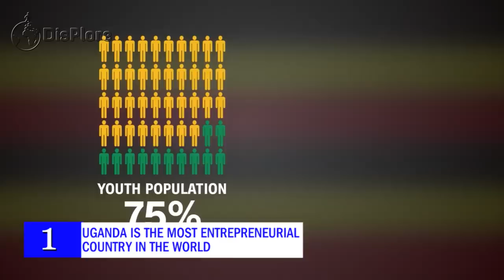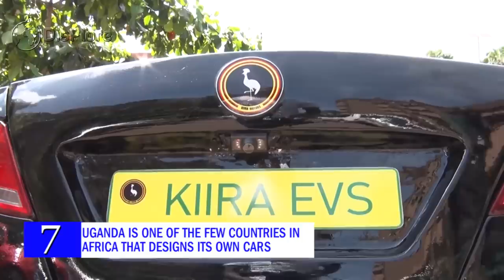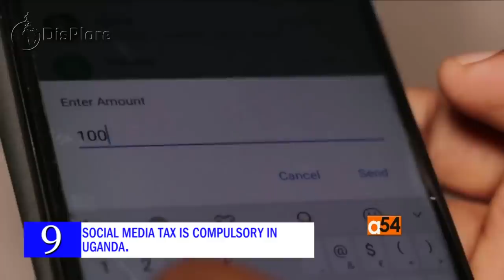10 Things You Didn't Know About Uganda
Hello Displorers, welcome back to another informative video, presented by Displore, As you all know, it’s always a pleasure presenting to you some interesting but lesser known facts about the beautiful countries on the African continent. Today we are excited to present to you some lesser known facts about the beautiful country of Uganda.  Officially refered to as the Republic of Uganda, Uganda is a landlocked country located in the East-Central part of Africa,  It is bordered to the east by Kenya, to the north by South Sudan, to the west by the Democratic Republic of the Congo, to the south-west by Rwanda, and to the south by Tanzania. Uganda is relatively small compared to Kenya, Ethiopia, and Tanzania. It ranks 33rd in terms of area in Africa and 10th in population. As of 2019, the population was estimated at 44 million, six million less than Kenya, which is twice as large in size.  Uganda is a country rich in history and full of lush natural beauty from border to border. However, it often falls under travelers’ radar due to past political conflicts, and the relative difficulty of getting there. But that doesn’t mean there’s not plenty to discover about this east African country
The capital city of Uganda is kampala and English and Swahili are the official languages of the country. With that said, let’s take a closer look at this country with the 10 things you didn’t know about Uganda.
1. Uganda is the most Entrepreneurial country in the world
Shocking Right? I bet if you were asked which countries were the most entrepreneurial in the world  you would probably say, China, the United states or even Great Britain, Well sorry to disappoint you, the most Entrepreneurial country in the world is actually Uganda. Uganda, whose economy was devastated by dictatorship a few decades ago, now has the planet's highest proportion of people who have started their own businesses.   28 per cent of its adult population in Uganda started businesses in the last 42 months, which is almost twice as high as any other country in the world. Thailand comes in second place with 16.7 per cent, and Brazil in third with 13.8 per cent.  Uganda's success, the report claims, is the result of a huge improvement in communication networks recently, which have linked up different parts of the country and connected it to the rest of the world. In general, developing nations came highest on the list of 73 countries. Of all the developed countries, Australia ranked highest in 29th place, followed by Canada in 30th place.

2. Uganda has the Second Youngest Population in the world

According to the latest World population review, Uganda has the second youngest population in the world right after Niger with 55% of its population below the age of 15 years with a life expectancy of 58 years old. According to reports about two Million Babies are born in Uganda per year. The young population is also accredited to high fertility rates seeing as of 2017, the average female gives birth to 6 children.Also early marriage and lack of family planning is also responsible for the rate birth rate in the country. Uganda  is one of the poorest in the world due to the hign dependency rate of the population given the fact that it consist mainly of minors who cannot fend for themselves. Although the Ugandan government is trying to reduce birth rate in the country, their efforts seems abortive.

3. Uganda is the second most populated landlock country in the world
As earlier mentioned Uganda is a landlock country located in the central eastern part of Africa and has a surface area of about 241.083 km square making it the 33rd largest country in Africa and 79th in the world. In terms of population, the country has over 44 million making it the second most populated landlock country in the world after Ethiopia.
4. Yoweri Museveni has been the president of Uganda for more than 3 decades

Uganda has been ruled by President Yoweri Museveni for the past 33 years and from the look of things, he is unlikely to step down anytime soon. Museveni rose to power in 1986 after overthrowing Tito Okello in a military coup. Since then, Uganda has remained politically stable except for the Lord Resistance Army that operates in the jungles of Uganda and the DRC. For the same period, the United States has had six presidents. Museveni rules Uganda with an iron fist and crushes anyone who opposes his regime, though he is not considered a dictator.

5. Uganda is home to the world second Fresh water lake
Lake Victoria  is one of the African Great Lakes. The lake was renamed Lake Victoria after Queen Victoria by the explorer John Hanning Speke, in his reports—the first Briton to document it. With a surface area of approximately 59,947 square  ilometers , Lake Victoria is Africa’s largest lake by area, the world’s largest tropical lake, and the world’s second larges